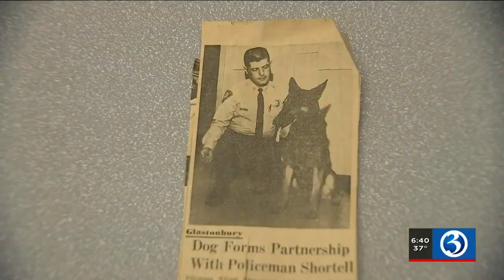Lost and Pound: Connecticut Humane Society 12/19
For more information on how to adopt a furry friend, you can visit cthumane.org to learn more.